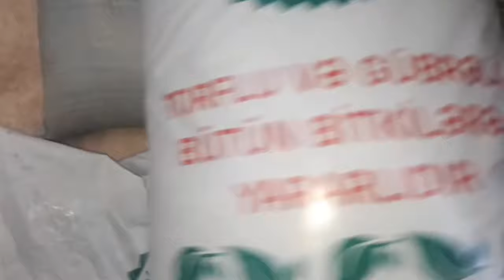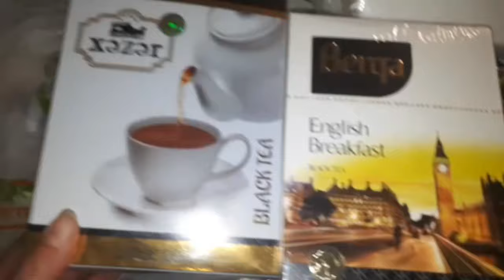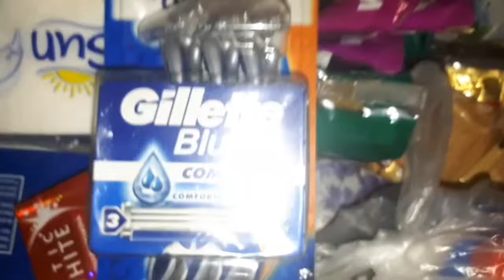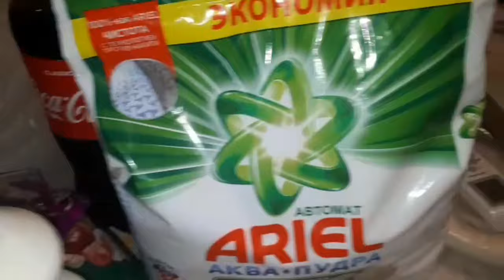Gunluk vlog.Novxaniya getdik.Ne aldim?😊encirmurebbesi Gulmagazasi#